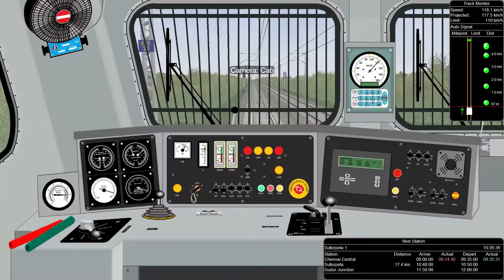12656 MAS - ADI Navjeevan SF Express (Part 2) in MSTS | Openrails with Commentry | Smit Parmar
In this video we have given 12656 Navjeevan SF Express which runs daily from MGR Chennai Central to Ahmedabad Junction. Specifically in this video we have drive this train from Kavaraippettai to Sullurupeta. The locomotive used in this video is of ERODE (ED) shed WAP7 advertised with SKC Ghee tiles on side. This is the final part covered with our beloved NAVJEEVAN EXPRESS.

3. 12814 TATA - HWH Tata Steel Express (Part 2) in MSTS | Openrails with Commentry | Smit Parmar

4. 12656 MAS - ADI Navjeevan SF Express (Part 1) in MSTS | Openrails with Commentry | Smit Parmar

ACT : 12656_mas-adi_navjeevan_sf_express.zip
        * Activity is downloaded from TrainSim.Com *
ACT BY : Yugandhar Reddy
ROUTE : SRGT (Southern GT) by Anirudh TT
Played In : Openrails

The credit of consist's used in this video goes to their respected creator's.

Music(Song) Credit : Alex Keeper - Can You Stay

Music(Song) Credit : (BEAT 54) [FREE] | INDIAN RIDDIM | BeatByShahed.

Music(Song) Credit : (BEAT 34) [FREE] | INDIAN RIDDIM *ORIGINAL* | BeatByShahed.